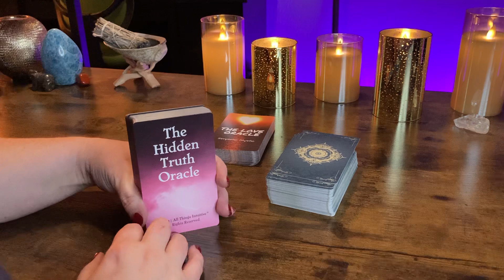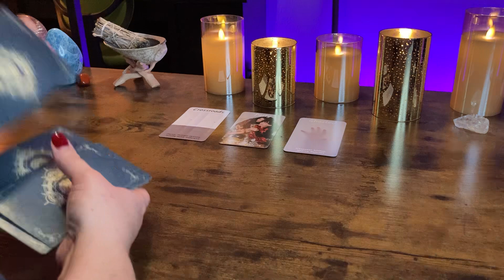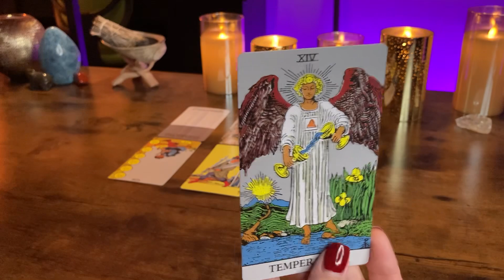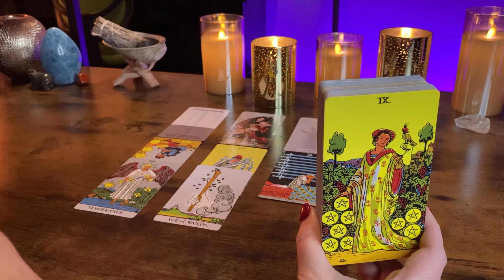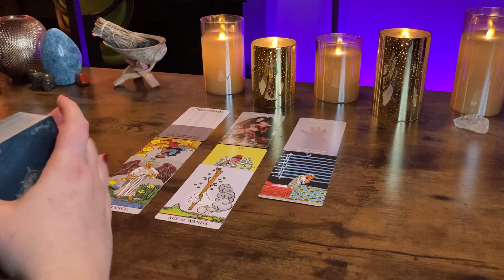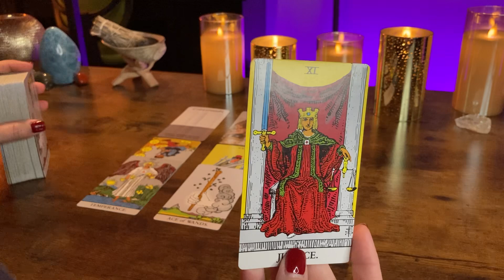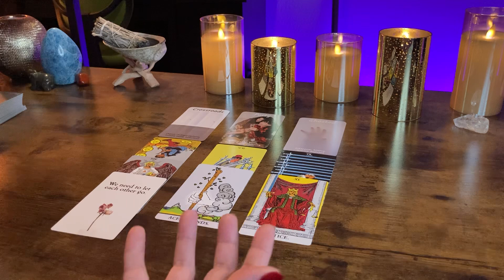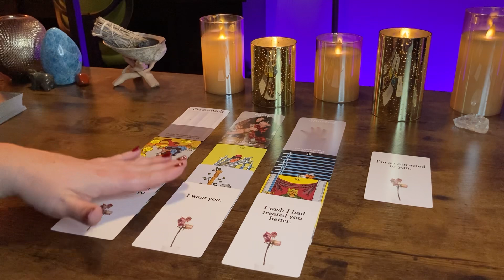PISCES “Their TRUE INTENTIONS for you” Bonus November 2023 Tarot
WEEKLY READINGS SCHEDULE:

TUESDAY: AIR SIGNS
WEDNESDAY : EARTH SIGNS
THURSDAY: FIRE SIGNS
FRIDAY: WATER SIGNS

TAROT DECKS:

ORACLE DECKS: